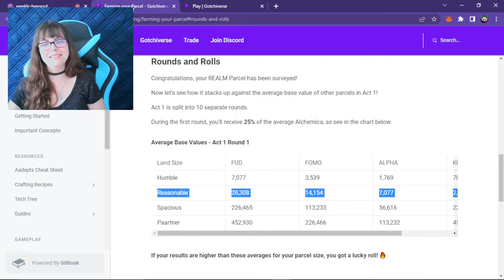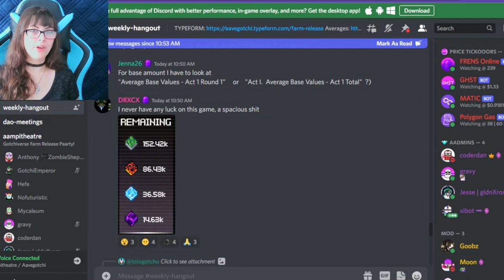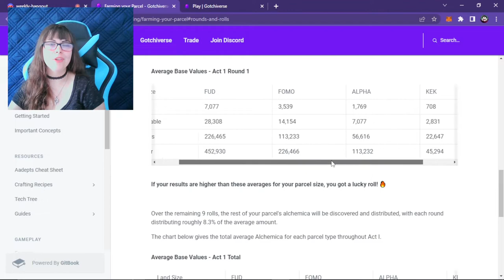GUIDE TO FARMING CRYPTO on Gotchiverse Land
Here's how to farm NFTs with NFTs, for real currency! This is the newest way to get alchemica in the metaverse. I've done the research to tell you what to craft, when to craft it, and why it could to benefit you as an investor.

0:00 intro
0:20 surveying parcels
2:50 crafting reservoirs
3:58 upgrading NFTs
4:50 about makers
5:25 yield mathematics
7:00 outro